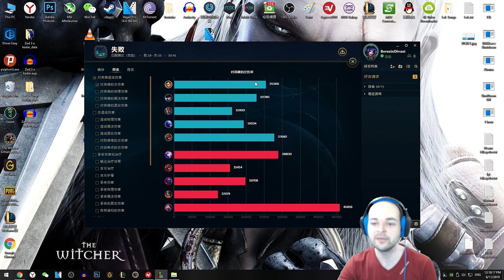Xin Zhao Ormancı Oynanış - Hayal Gibi Erken Oyun - Çin'de LoL